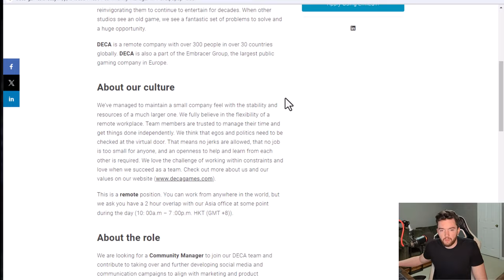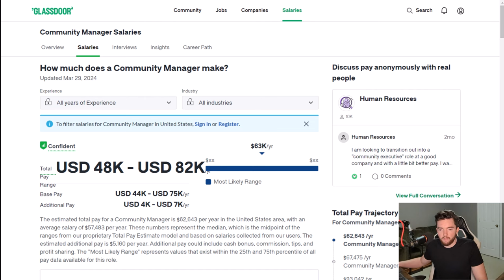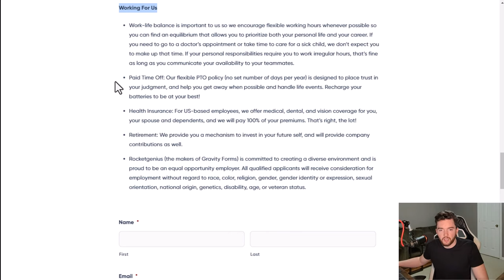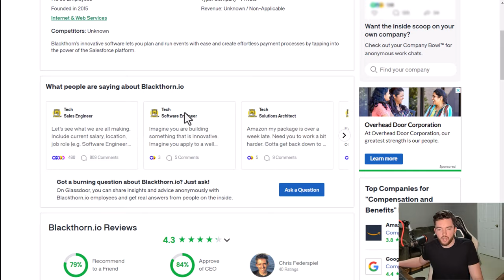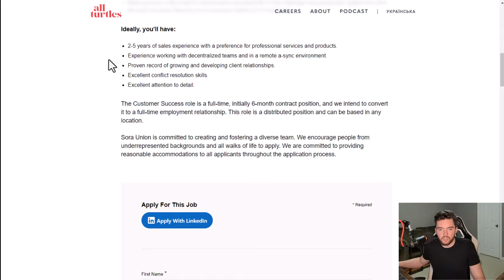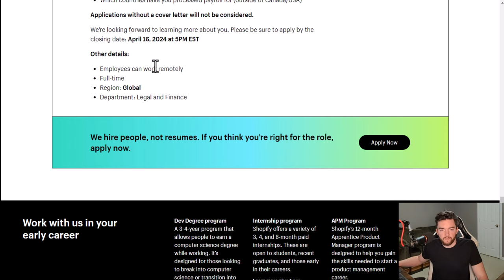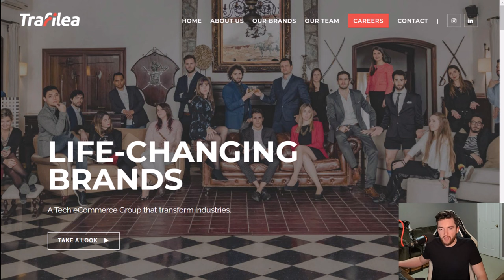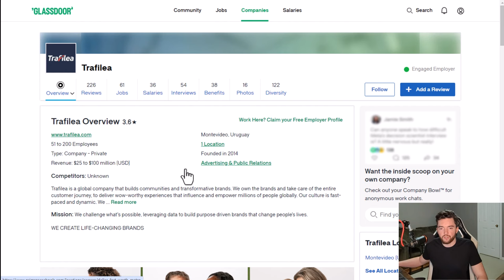Start Now! 7 Work From Anywhere Remote Jobs Worldwide | ⬆️$3200/WEEK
Start Now! 7 Work From Anywhere Remote Jobs Worldwide

LET’S CONNECT!

TIMESTAMPS:
00:00 Intro
00:35 Job 1
04:14 Job 2
09:04 Job 3
13:04 Job 4
16:21 Job 5
20:02 Job 6
22:37 Job 7